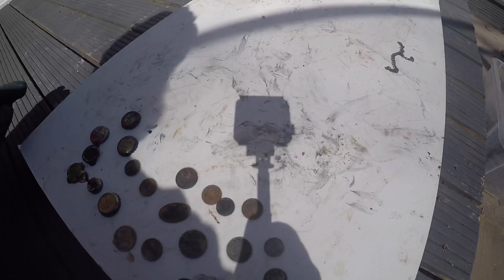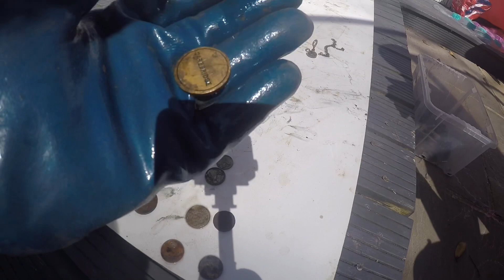Bag of Coins Found Magnet Fishing local lake - Savernake in Berkshire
Magnet fishing a local lake to discover what lies beneath! Treasure or junk?

All videos are shot with a GoPro Hero 4